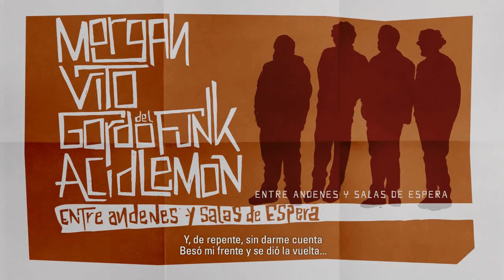01. MORGAN, VITO, GORDO DEL FUNK & ACID LEMON - ENTRE ANDENES Y SALAS DE ESPERA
Tema perteneciente al nuevo disco de Morgan, Vito, Gordo Del Funk y Acid Lemon: Entre Andenes y Salas de Espera.

Escrito por Vito y Morgan
Producción musical íntegramente por Acid Lemon y Gordo Del Funk
Mezclado y masterizado por Omar Carrascosa en Estudio Uno
Artwork por ZiroPicturesINK

Escucha ya el disco en